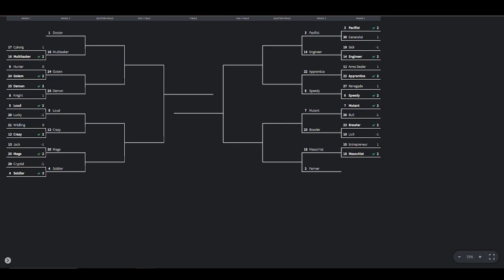Brotato Tournament of Taters!! Round 2 Doctor Vs. Multitasker